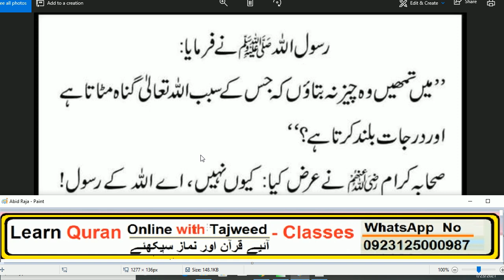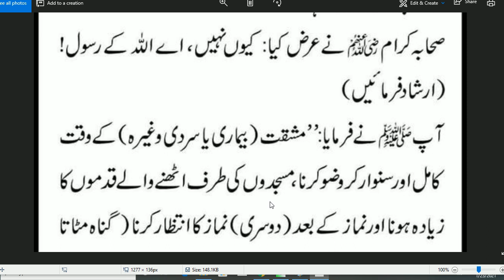Wo kam jis se Allah Darjat Buland formaya ga // HAZRAT MUHAMMAD ﷺ na formaya